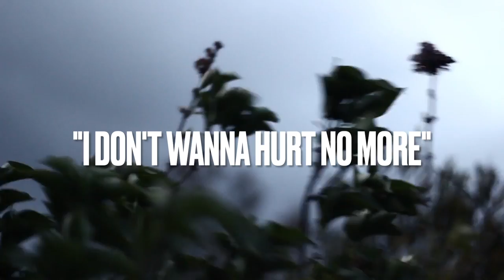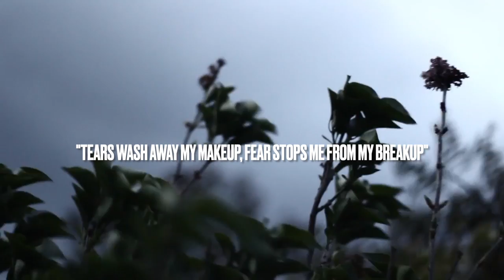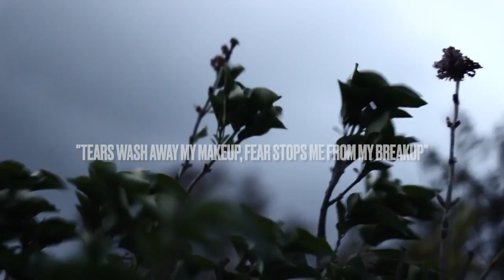P1LOT - Cause (lyric video)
Based on a true story from a conversation that I had with a girl I met on tour after a show.